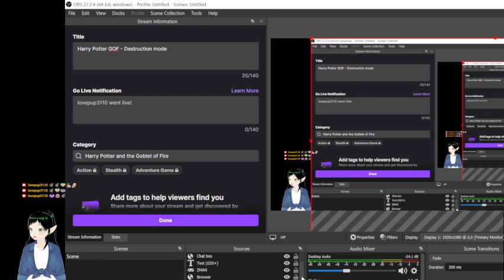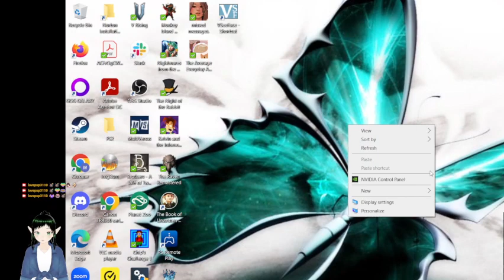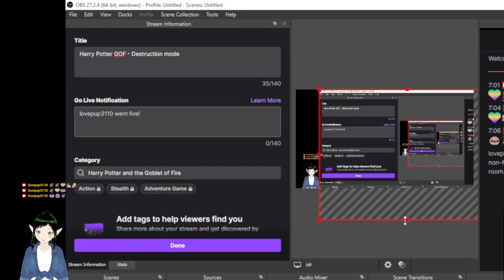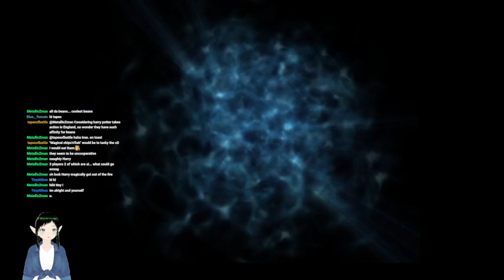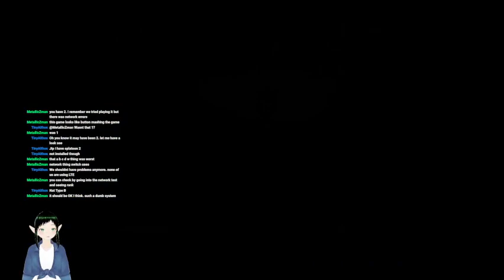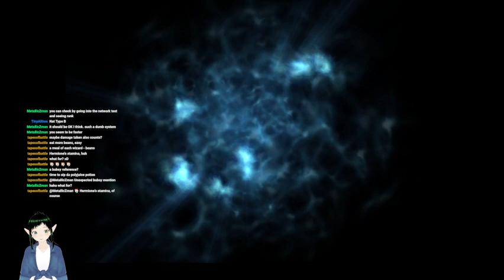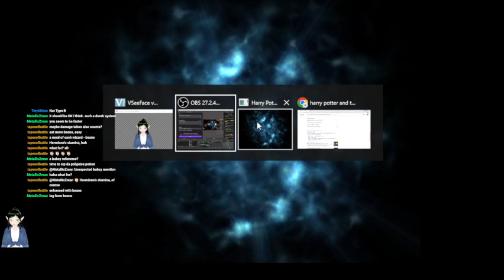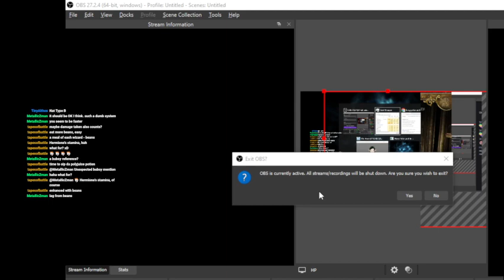Harry Potter and the Goblet of Fire stream PC 3.1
My least favourite game of the series.  I do not like the direction the developers took with this game, and I explain why during my streams.  I still tried to experience the game to its fullest.